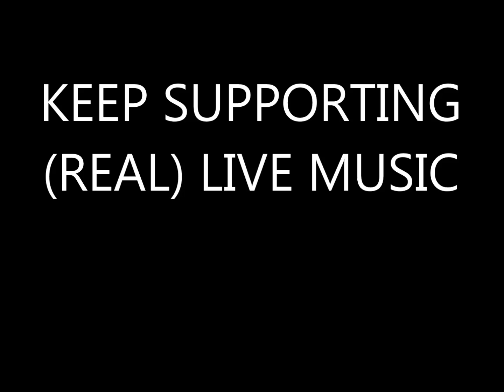Pressure Peace of Mind Live@L&D Hospital Club 15th Nov 2019.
Track Number 8 from Pressure entitled Peace of Mind,
Sadly this was where the Battery went on Me and i was having a leak and did not expect the Battery to go.Boooo so we have some missed footage but hopefully there was still enough footage to represent a fabulous Night.

A Fab Night at the L@d Club as Lewsey Farm`s Finest Band Pressure are Reunited after rather a Long Hiatus but it was well worth the Wait.The Boys were in top form in front of a well Happy Audience.
Looks like that next Reunion will not be too far Away.